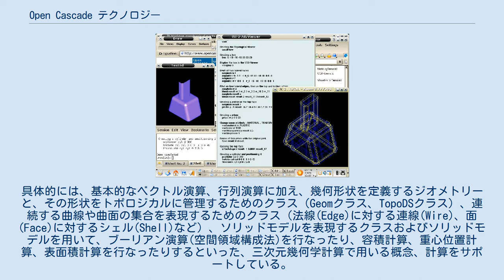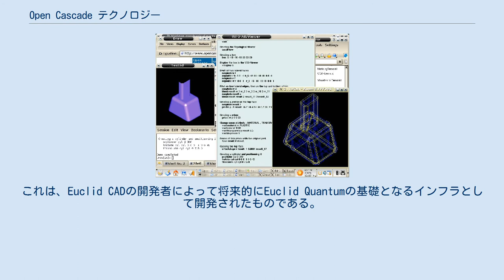Open Cascade テクノロジー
Open CASCADE テクノロジー(オープンカスケード、OCCT)は、Open CASCADE SASによって開発とサポートが行なわれているオープンソースソフトウェアで、三次元CADやCAM、その他のための開発プラットフォームである。
OCCT自体はCADやCAMといったアプリケーションではなく、C++といったプログラミング言語から呼び出して用いるライブラリである。
 OCCTは、ソフトウェアで三次元形状を用いた表現、演算、計算を行うためのライブラリで、三次元CADやCAMなどに用いられる事が多い。
具体的には、基本的なベクトル演算、行列演算に加え、幾何形状を定義するジオメトリーと、その形状をトポロジカルに管理するためのクラス（Geomクラス、TopoDSクラス）、連続する曲線や曲面の集合を表現するためのクラス（法線(Edge)に対する連線(Wire)、面(Face)に対するシェル(Shell)など）、ソリッドモデルを表現するクラスおよびソリッドモデルを用いて、ブーリアン演算(空間領域構成法)を行なったり、容積計算、重心位置計算、表面積計算を行なったりするといった、三次元幾何学計算で用いる概念、計算をサポートしている。
 OCCTの元となったCAS.CADE("Computer Aided Software for Computer Aided Design and Engineering"「コンピュータ支援設計とエンジニアリングのためのコンピュータ支援ソフトウェア」の略)はもともと、Matra Datavision社によって1990年代初頭に開発された。
これは、Euclid CADの開発者によって将来的にEuclid Quantumの基礎となるインフラとして開発されたものである。
 2004年、社名と明確に区別するためにOpen CASCADEテクノロジーと呼称されるようになった。
それに際し、略称をOCCTとしている。
 OCCTは、次のライブラリによって構成される。
 OCCT自体はC++で実装されているが、ラッパーとして次の実装が存在する。